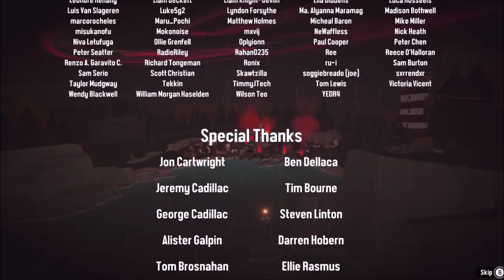Dredge - Full Game Playthrough (Good and Bad Ending All Relics)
This playthrough will include all of the relics and how to get a lot of the upgrades and other items.

TimeStamps

1:31:45 Key Relic
3:03:25 Music Box Relic
3:45:01 Ring Relic
4:42:22 Necklace Relic
5:31:35 Pocket Watch Relic
5:41:00 Bad Ending
5:45:40 Good Ending